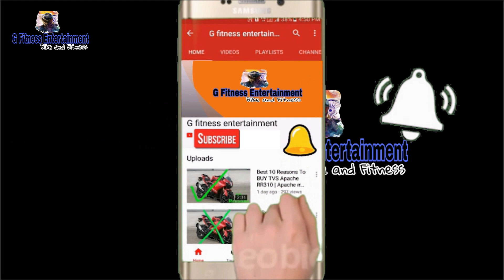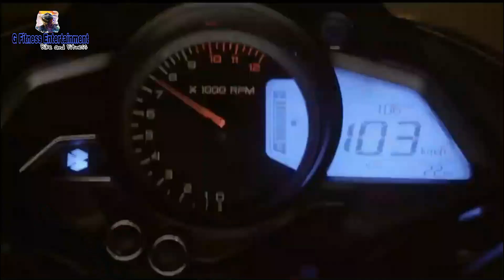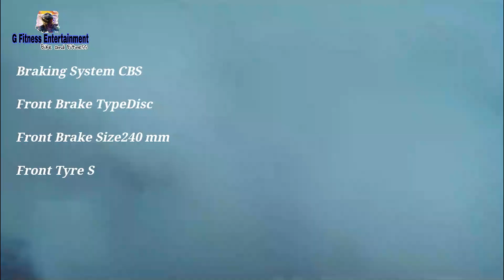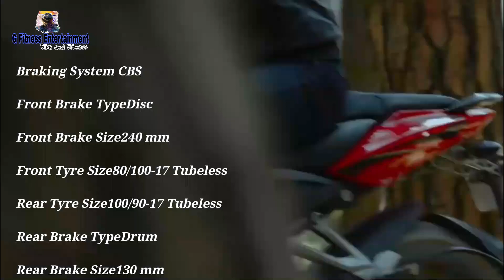Reasons to Buy Bajaj Pulsar NS 125 | Pulsar NS 125 specification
best tool for bike and home appliance repairing...

Taparia 840 Screw Driver Set with Neon Bulb

Taparia BS31 Steel Bit Driver Set (Multicolour, 31-Pieces)

Taparia DEP-08 Double Ended Spanner Set

Taparia 802 Screw Driver Set with Neon Bulb

Bosch 66041612 Screwdriver bits Set (Black and Silver, 46-Pieces)

Taparia AKM-9 Allen Key Set

Taparia KI10V Allen Key Set

BLACK+DECKER BDHT81593 Steel Hexkey Set (Orange, 8-Pieces)-1.5, 2, 2.5, 3, 4, 5, 5.5, 6 mm

Taparia 1808 8-Pieces Ring Spanner Set

Taparia S1/4H 1/4-Inch Square Drive Socket Set

Taparia S14MXL 1/2-Inch Square Drive Socket Set

Taparia 1171-8/1171N-8 205mm Steel Single Sided Adjustable Spanner Wrench (Grey)

Best bike Helmat.
1. Vega Crux Half Face Helmet (Black, M)
2. Vega Crux Flip-up Helmet (Black, M)
3. Steelbird SB-50 Adonis Classic
4. Studds Chrome Eco Full Face Helmet

In this video we give information related to all new launched bajaj pulsar Ns125 pro and cons also include specifications of NS125.